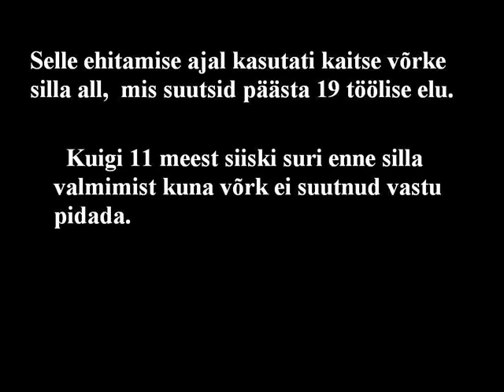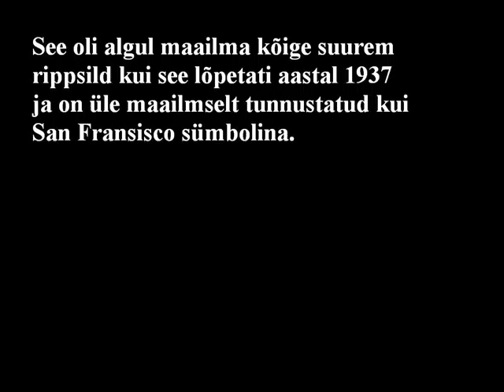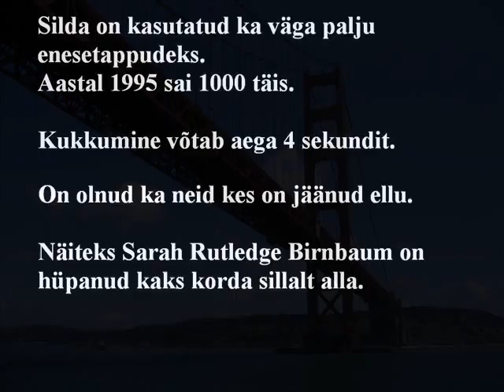Golden Gate Bridge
Piltide video kunagiseks väikeseks kooli projektiks